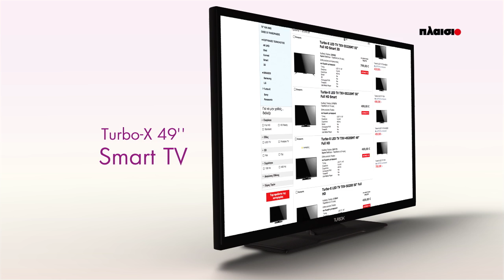Plaisio Turbo X TV 49 HD